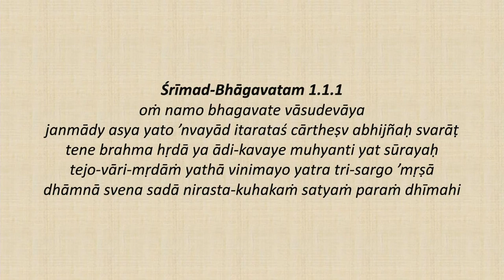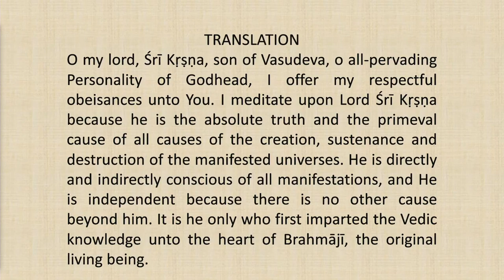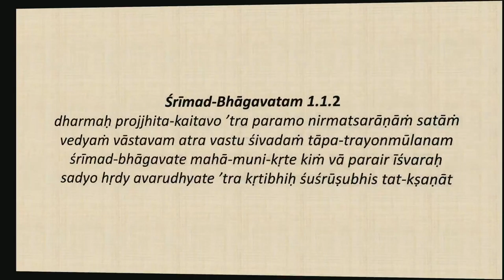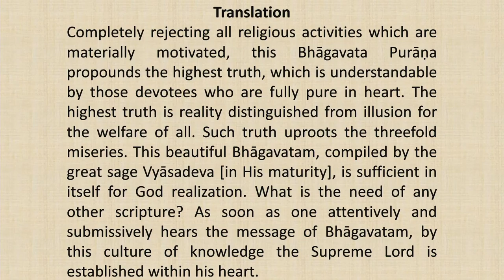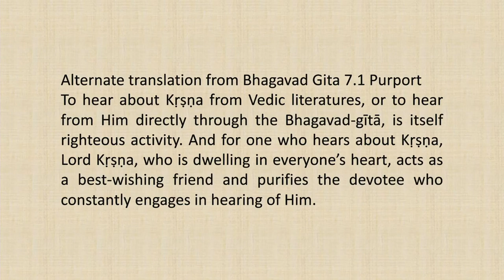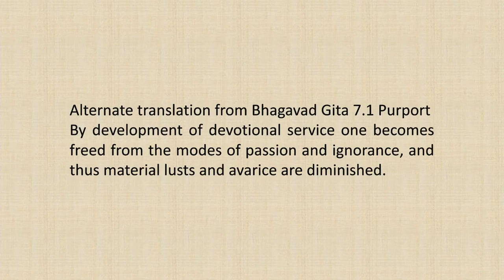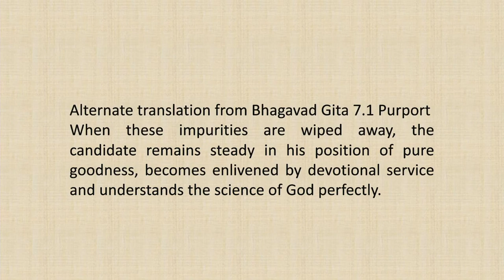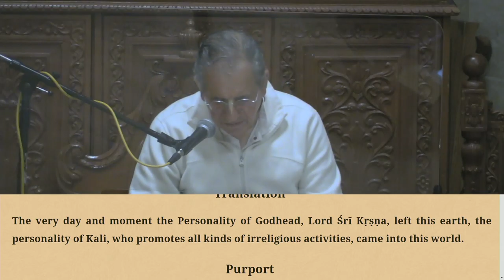Srimad Bhagvatam Class by HH Harivilas Maharaj After Mangal Arati 2020 12 14